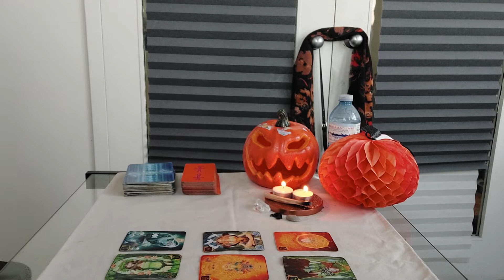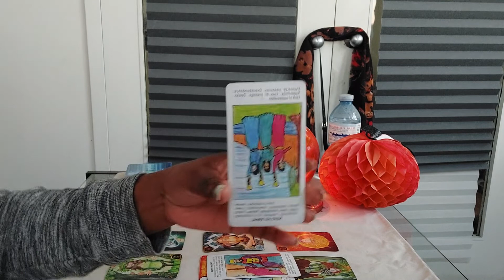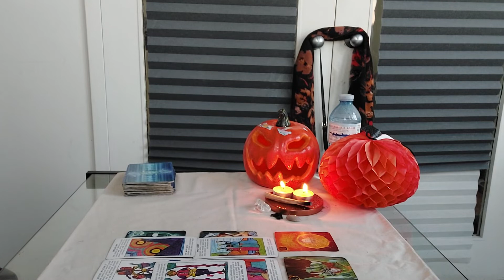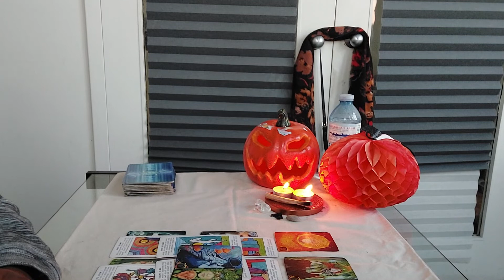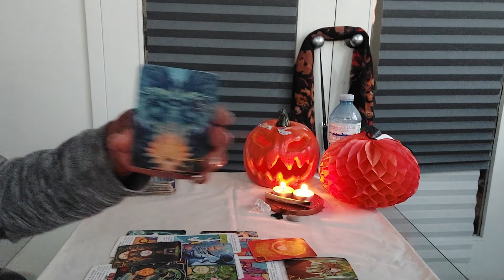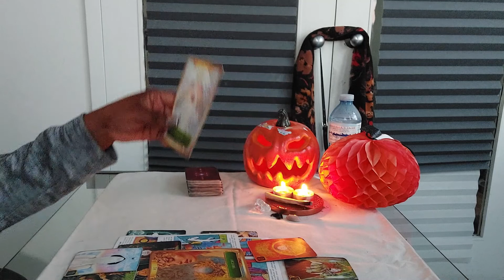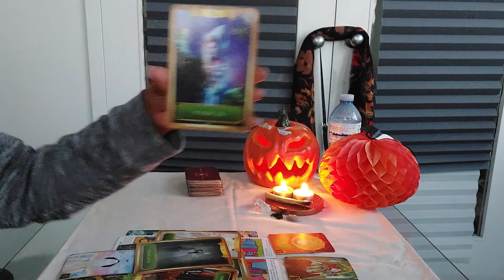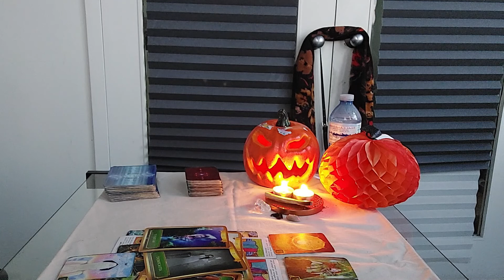Virgo- YOU BOTH TOOK IT TOO FAR! (Extended is umm... see for yourself!)